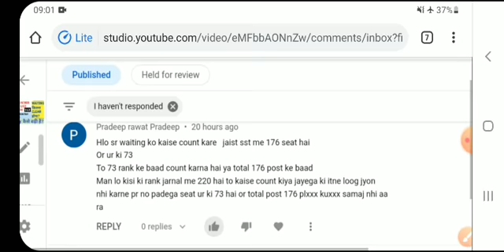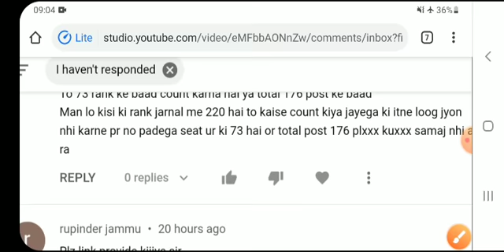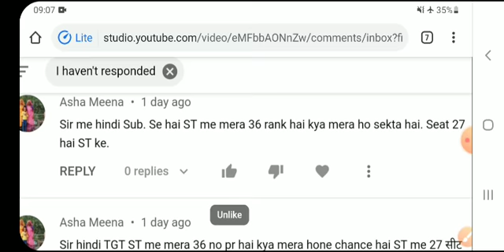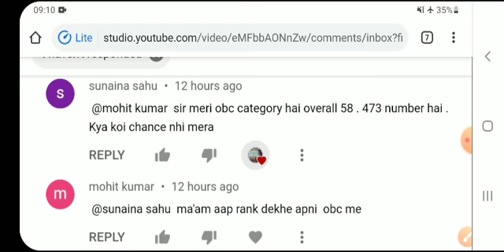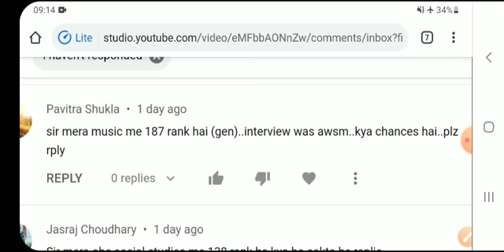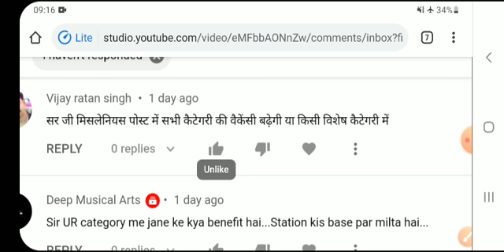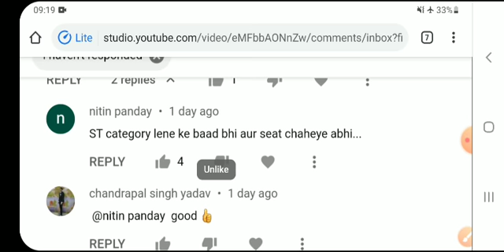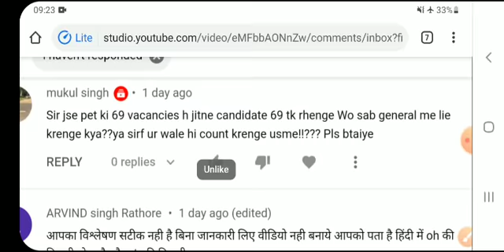NVS TGT SUBJECT RANK WISE किसका SELECTION है? सारा DOUBT CLEAR करिऐ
NVS TGT HINDI,ENG,SST,MATH,SCI AND MISC TEACHER RANK ANALYSISकिसका SELECTION ..सभी DOUBT CLEAR करिऐ